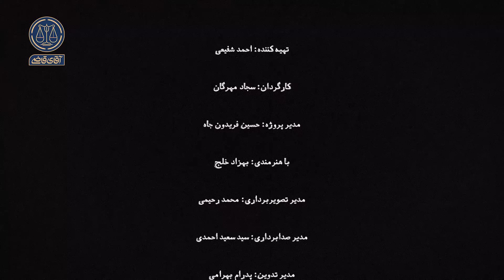گدای میلیون دلاری - سریال آقای قاضی - قسمت 20 (پرونده 2)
گدای میلیون دلاری | قسمت 20، بخش دوم (پرونده 40)

آقای هومن نوروزی متهمه که بچه‌های بی‌سرپست یا بدسرپست رو برای گدایی سازماندهی می‌کرده و حالا به اتهام استفاده از اطفال صغیر و غیررشید برای مشتری‌گیری و تشکیل و مدیریت گروه تکدی‌گری بازداشت شده.
جلسه‌ی تفهیم اتهام و رسیدگی به جرائم هومن نوروزی تشکیل شده تا تکلیف اموالی که از این راه به دست آورده مشخص بشه.
هومن نوروزی هیچ‌کدوم از اتهامات رو قبول نداره.

نویسنده: امیر اسماعیلی
با حضور مسعود محمدی و سامیار باقری
کارگردان: سجاد مهرگان
تهیه کننده: احمد شفیعی
سرپرست نویسندگان: سیدمهدی حسینی
ژانر: درام دادگاهی، قضایی، اجتماعی، خانوادگی
سال تولید: 1400 / پخش: 1401

Beggar with Millions of dollars | Episode 20, Part Two (Case 40)

Mr. Homan Nowrozi is accused of organizing homeless children to beg, and now he has been arrested on the charge of using minor and immature children to recruit customers and to form and manage a begging group.
The meeting to explain the charges and investigate the crimes of Homan Nowrozi has been organized to determine the ownership of the property he obtained in this way.
Homan Nowrozi does not accept any of the accusations.

Author: Amir Ismaili
With the presence of Masoud Mohammadi and Samyar Bagheri
Director: Sajjad Mehregan
Producer: Ahmad Shafi'i
Supervisor of authors: Seyed Mehdi Hosseini
Genre: court drama, judicial, social, family
Production year: 1400 / distribution: 1401